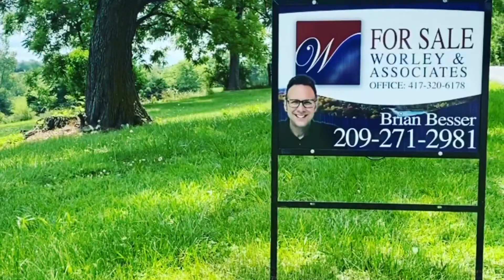Knowledge of how to get the Deal in a Hot Market!